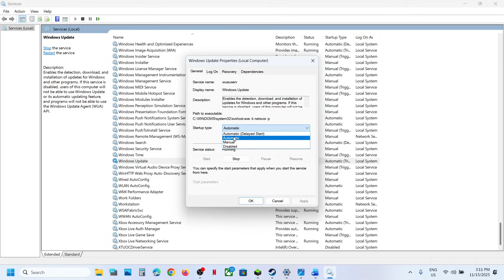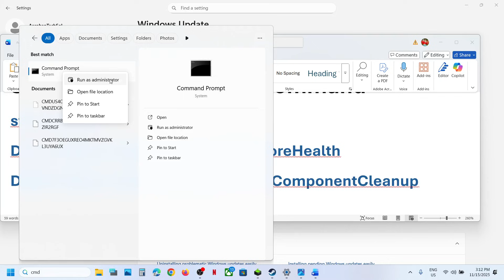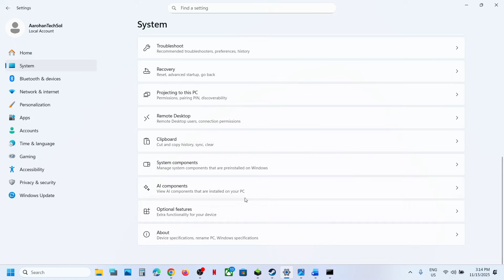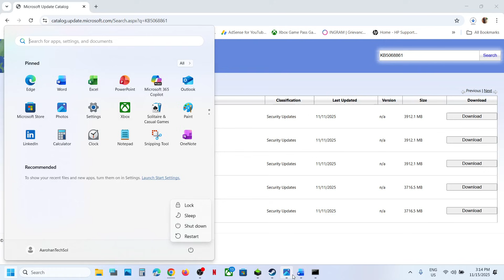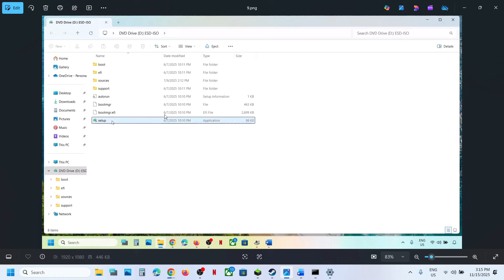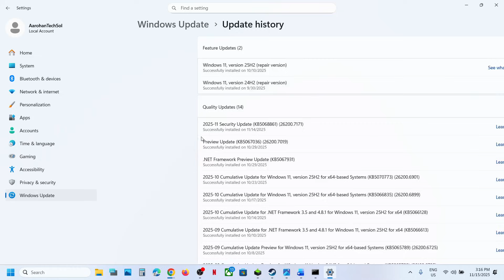Fix Windows 11 Update KB5068861 Error Could Not Complete Install Update Service Was Shutting Down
Fix Windows 11 Update KB5068861 Not Installing Error We Could Not Complete The Install Because An Update Service Was Shutting Down
Step 3) Run SFC & DISM Command
sfc /scannow